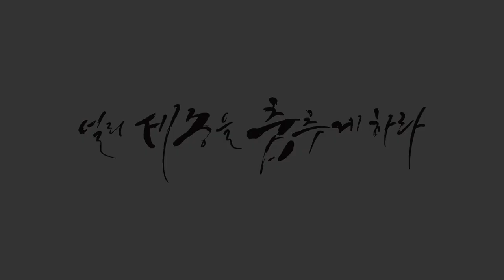[올스타즈댄스학원] Locking 락킹댄스반 / Back To The Power (Slynk Remix) / 세종올스타즈댄스학원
⭐️Locker mong 원장님 Locking

🎵Back To The Power (Slynk Remix)